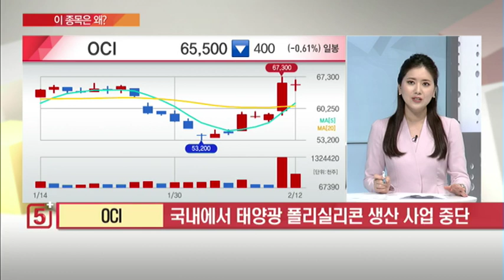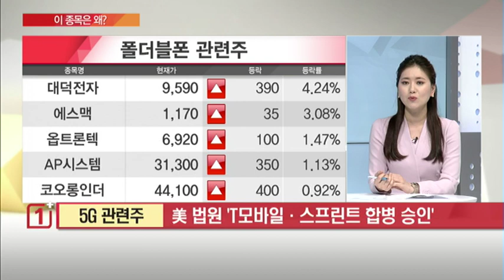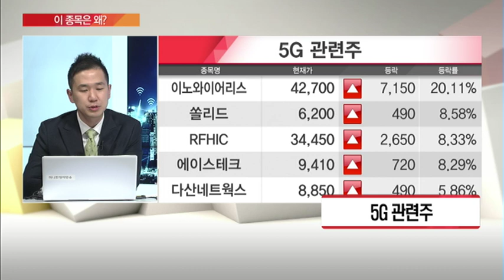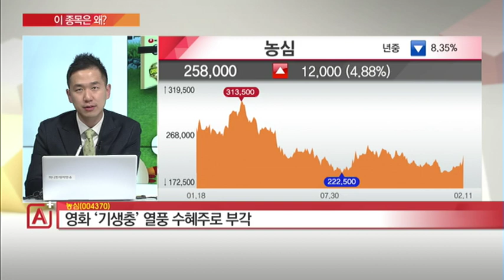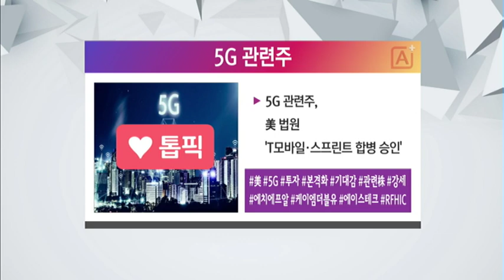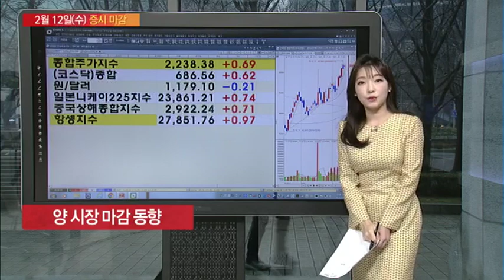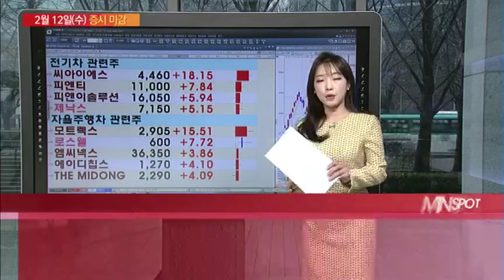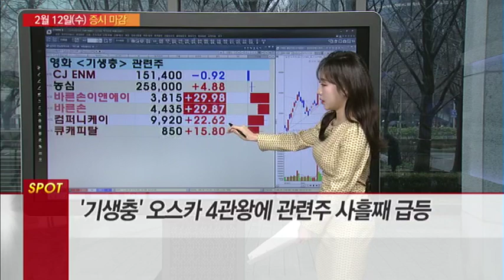[이 종목은 왜?] 5G 관련주 농심 제이콘텐트리 내일장 탑픽은? / (증시, 증권)